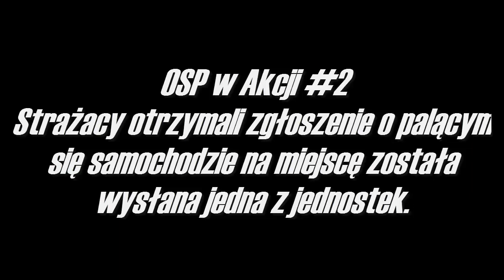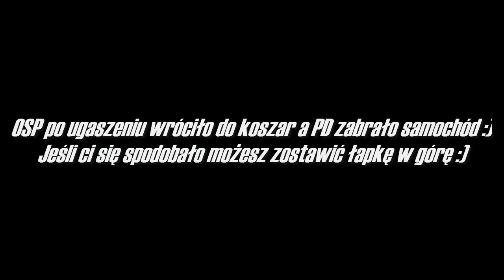OSP w Akcji - Alarmowo do Pożaru auta - Emergency 4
★Rozwiń★

★Siemanko kolejny odcinek z OSP tym razem wyjazd do pożaru samochodu sory, że tak długo nie było filmu ale mam problemy z internetem :3 Dzięki za wytrwałość★
★Muzyka: Unknown Error - Shadows (Unicorn Remix)★
★MOD: Krosno Mod★